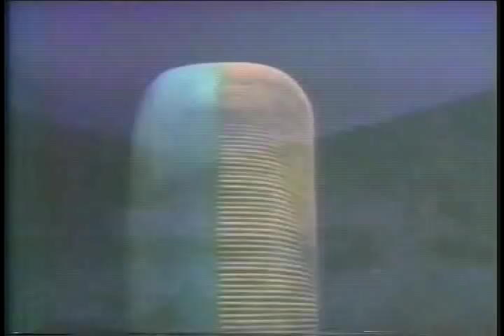Mate Parlov SD15 John Conteh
John Conteh travels to Belgrade to try and wrest the WBC title that was stripped from him from around the waist of former World amateur champion and Olympic Gold medalist Parlov.

A fairly scrappy but intriguing styles clash between the fading boxer puncher Conteh and the awkward southpaw Parlov, Conteh makes up for his legs leaving him and his damaged hands by desperately trying to punch out a decision against the home country favourite. Even with a taller southpaw foe, Conteh's use of the head does not go unnoticed by the referee.

14th round missing.